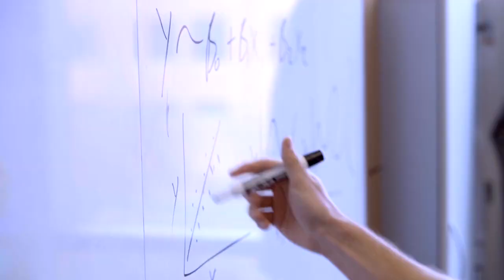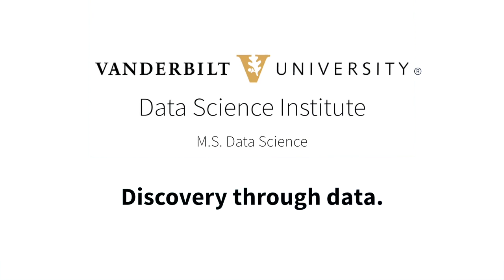M.S. Program in Data Science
Jeffrey Blume, Director of Graduate Studies
Andreas Berlind, Co-Director
Cassy Dorff, Faculty
Alice Wang, Student
Teddy Weaver, Student
Ali Yaqoob, Student